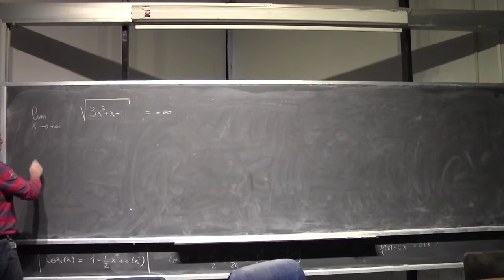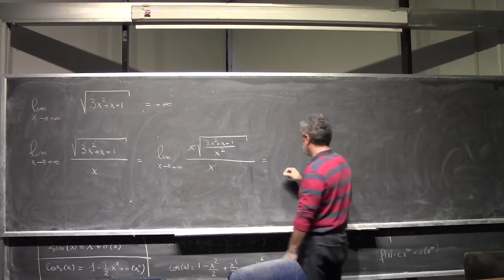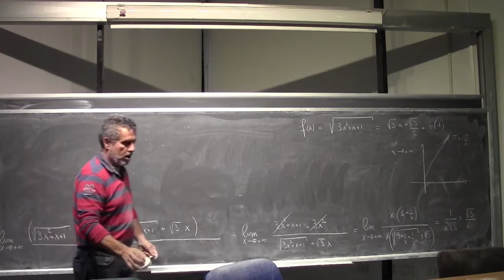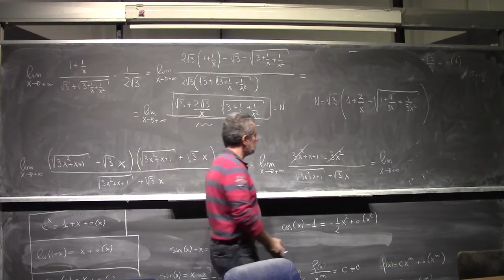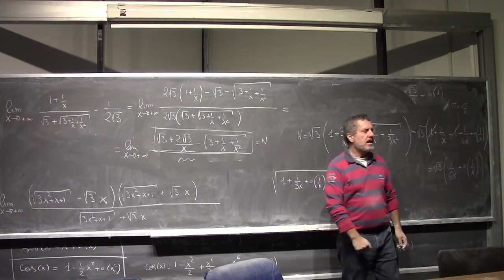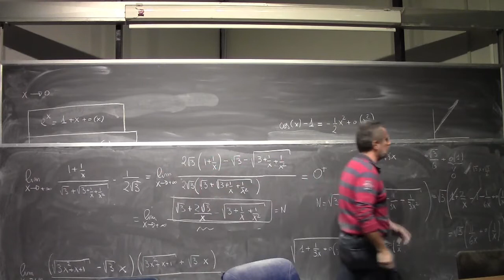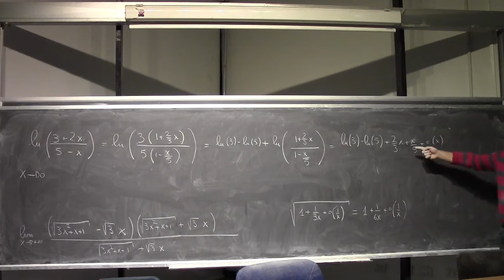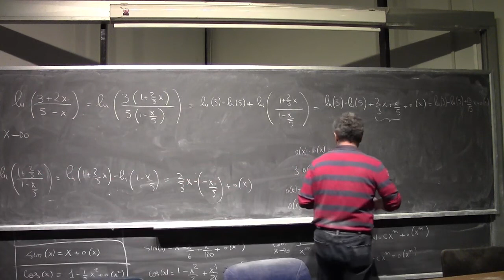Analisi Matematica 1 I Lezione Completa 063